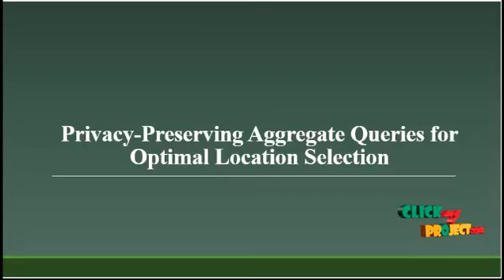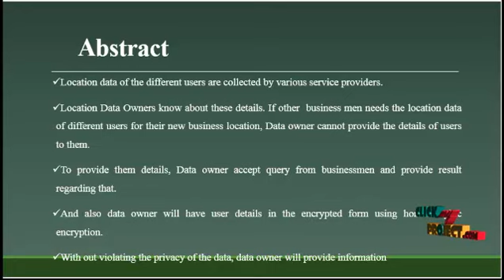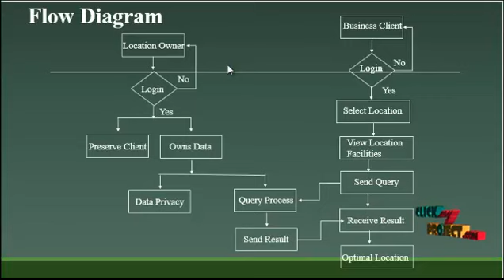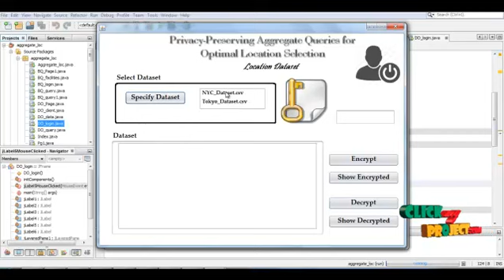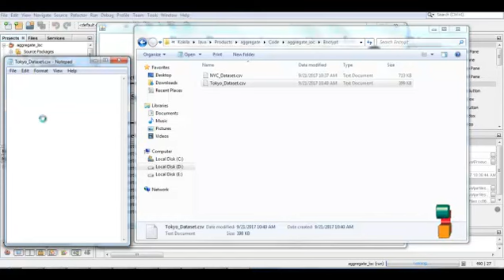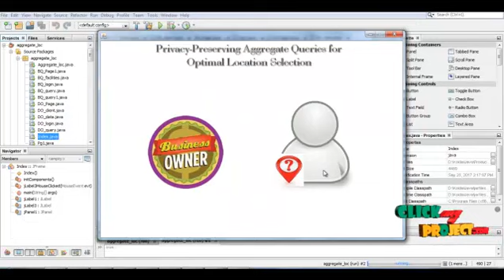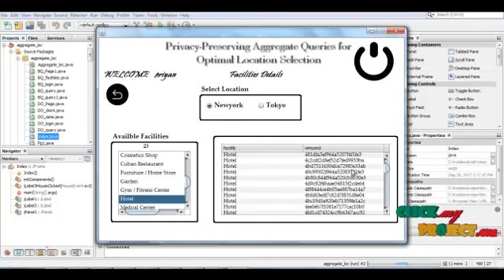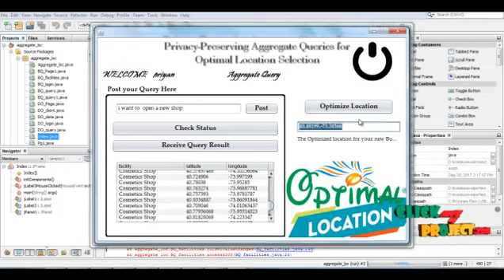Privacy-Preserving Aggregate Queries for Optimal Location Selection